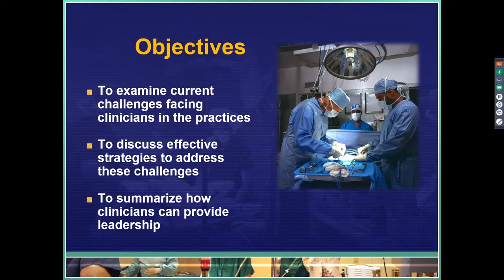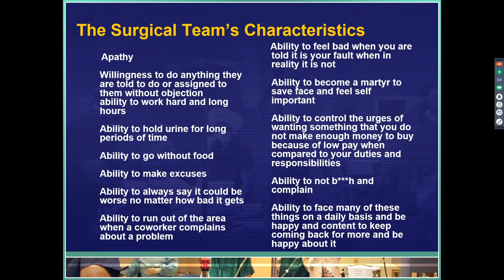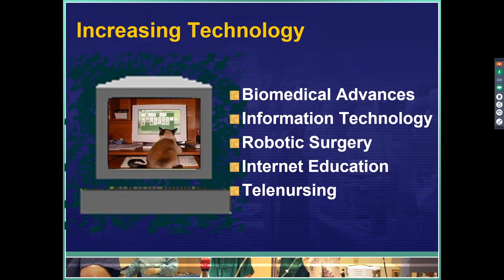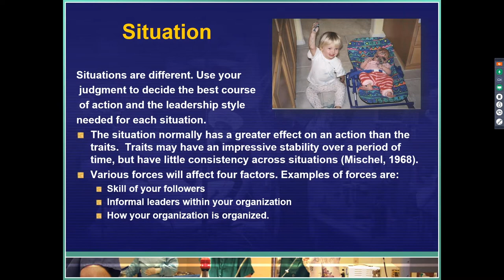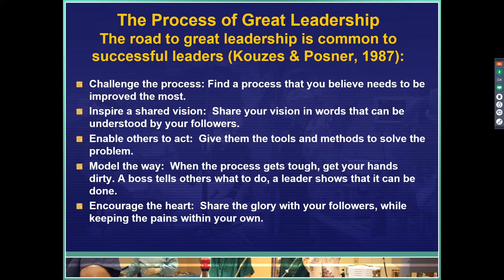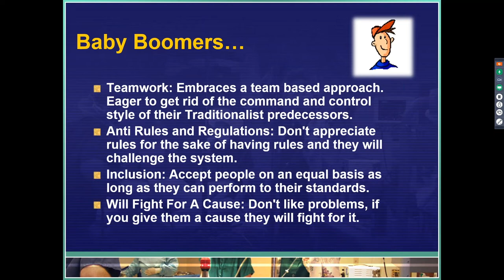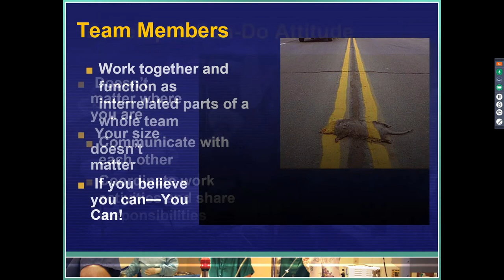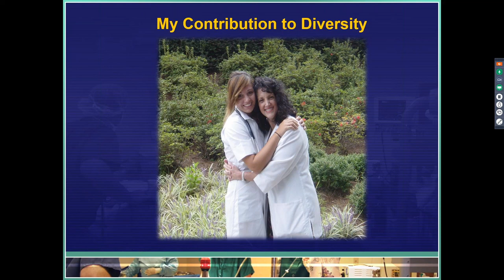Closing Keynote: Overcoming Challenges Through Leadership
Vangie Dennis MSN, RN, CNOR, CMLSO, President AORN National

An effective leader can be accomplished through desire and willpower. Good leaders develop through a never-ending process of self-study, education, training, and experience (Jago, 1982). To inspire workers into higher levels of teamwork, there are certain things you must be, know, and do, and are acquired through continual work and study. Good leaders are continually working and studying to improve their leadership skills. Leadership is defined as a process by which a person influences others to accomplish an objective and directs the organization in a way that makes it more cohesive and coherent. Leadership is organizing a group of people to achieve a common goal and the leader may or may not have any formal authority. Studies of leadership have produced theories involving traits, situational interaction, function, behavior, power, vision and values, charisma, and intelligence. A leader is somebody whom people follow: somebody who guides or directs others.